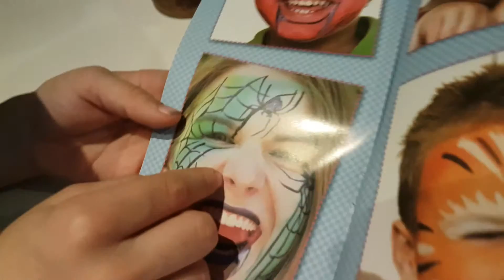Clown Smink Tutorial Tiger Smink Happy Kids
Clown Tutorial Smink.
Kids Laki and Mila are happy kids!
Mila is  like a lion.
Laki is a Clown